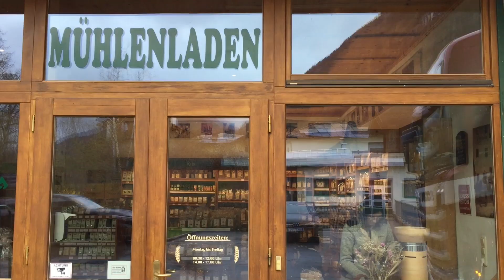Portrait-it: Lerchenmühle Salzburg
In der heutigen Folge von Portrait-it geht es nach Salzburg, genauer gesagt nach Golling zum Betrieb Lerchenmühle. Der Familienbetrieb hat sich auf die Herstellung spezieller Mehle, Cerealien, Nudeln und Backzutaten spezialisiert, die sie ausschließlich aus gentechnikfreiem, österreichischem Getreide produzieren.
Im Video erzählt Geschäftsführer Gerhard Wieser jun. die Entstehungsgeschichte des Familienbetriebs, er spricht über das Schöne am Unternehmerdasein und was für Unternehmer in Zukunft wichtig sein wird.